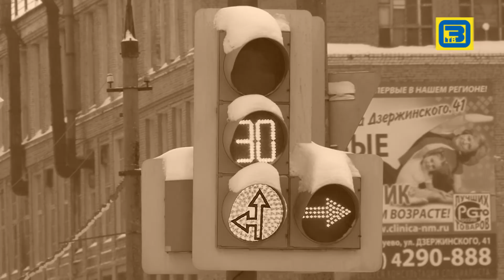Максимально застрахованы. Страховое мошенничество.